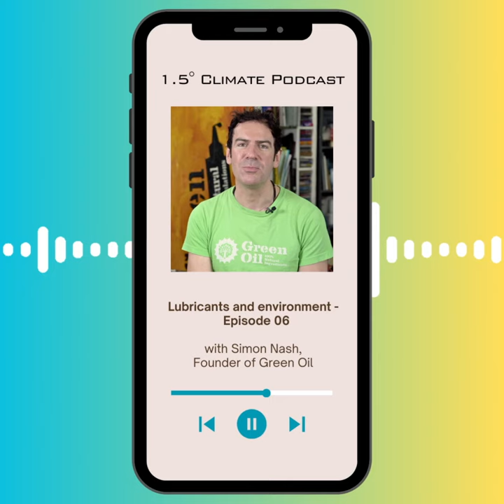The Green Oil - Interview with Simon Nash about lubricants and environment - podcast trailer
The Green Oil - Interview with Simon Nash about the environmental impact of petroleum-based lubricant products

In this episode, Julia Mariasova talks to Simon Nash, the founder of the Green Oil Simon runs a business that is trying to address the environmental concerns of the lubricants industry.  He is just about to launch his new product, and in this episode, we are talking not only about the history of his business and his upcoming Kickstarter campaign, but also about the issues caused by production and use of the petroleum-based lubricant products, the climate activism, circular economy and the role of small businesses in driving sustainability agenda.

We would love to hear what you think about our podcast - please leave us a review.

To contribute, support or join our climate community

This episode was produced by ⁠Julia Mariasova⁠ from Shortlisted Productions.